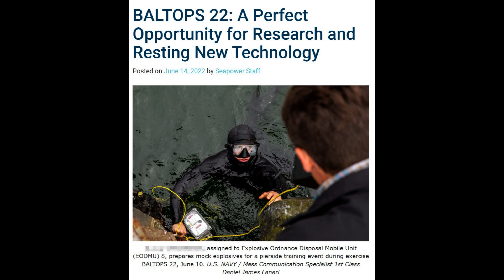Reactions to Hersh's USA sabotge claim